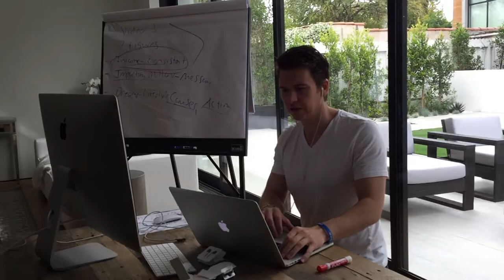Be Stronger on your Execution #3 THE TED MCGRATH SHOW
Comment Comment Comment. Now is the time to ask me all the questions you and your friends have about starting up that business. Right now. Jump in the comments, talk to me like it's Face-to-Face.

If you liked this video and you think it helped you, share it with your artist friend or share it with your entrepreneur friend that's still struggling or maybe your mom needs to hear this. Whoever in your life needs to hear this advice, take it, its free and its for you.

If you think this video is crap, say so.